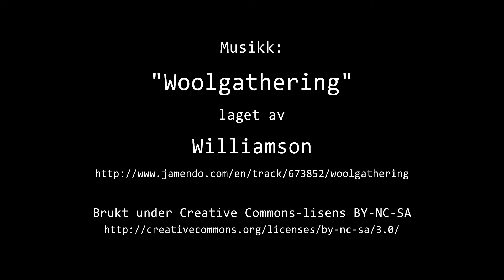Timelapse Cam 2 - 30. desember 2016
Været i Moss fredag 30. desember 2016.